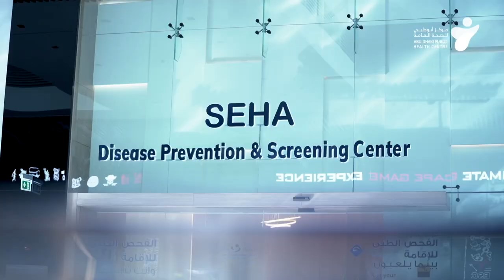افتتاح مركز لفحص الإقامة في الغاليريا - The opening of visa screening centre in Galleria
‎افتتاح مركز جديد للفحص والصحة الوقائية في الغاليريا جزيرة الماريه وذلك بحضور سعادة مطر سعيد النعيمي، مدير عام مركز أبوظبي للصحة العامة والدكتورة أسماء الهلسة، الرئيس التنفيذي للخدمات العلاجية الخارجية وديفيد روبنسون، الرئيس التنفيذي لشركة الماريه للتجزئة وممثلين عن الإدارة العليا لمركز أبوظبي للصحة العامة والخدمات العلاجية الخارجية.

‎وتأتي هذه المبادرة لتسهيل الوصول إلى خدمات الفحص الطبي للإقامة وتقديمها بأعلى مستويات الجودة في بيئة مريحة  لكافة المتعاملين.

The opening of the new Disease Prevention and Screening Center at The Galleria Al Maryah Island in the presence of H.E. Matar Saeed Al Nuaimi, Director General, Abu Dhabi Public Health Centre and Dr. Asma Al Halaseh, Chief Executive Office of Ambulatory Healthcare Services and David Robison, Chief Executive Officer of Al Maryah Retail Company and representatives from AHS & Abu Dhabi Public Health Centre higher management.

This initiative aims to facilitate access to visa screening services, ensuring the highest levels of customer service in a contented environment.